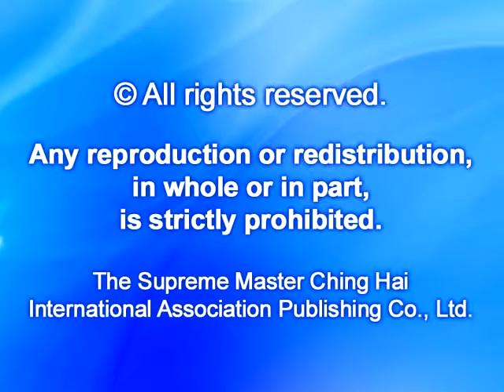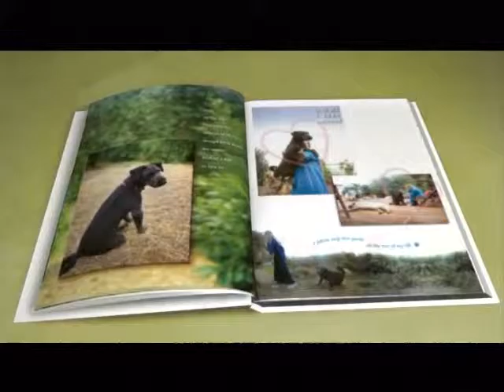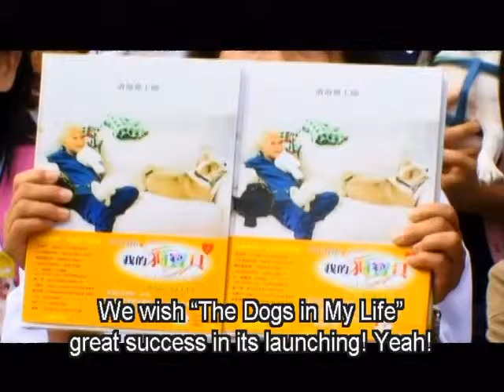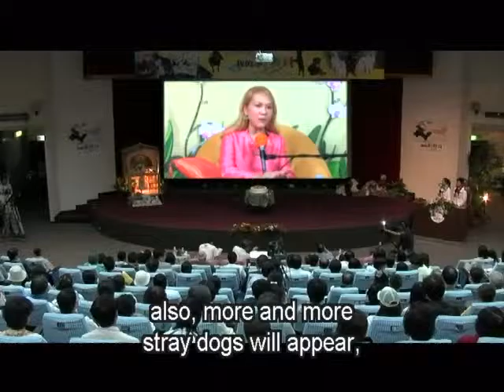805-2 God Created Animals to Help Humans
At the “The Dogs in My Life” book launch video conference, Supreme Master Ching Hai had a wonderful dialogue with many honored guests about interesting stories of Her beloved dogs.  Of particular interest was the topic of animals’ spirituality and the divine relationship between animals and humankind.

 “Scientists proved that if you love animals and have a pet in your home, you will enjoy better health and happier spirit.  And when we are happy, we attract good luck and draw a more joyful atmosphere to our home.  Like attracts like!”